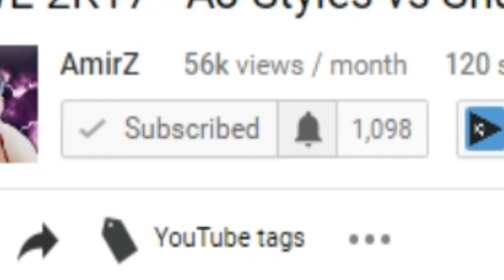WWE 2K18 Extreme Moments Christmas Special !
WWE 2K18 Extreme Moments ! | Christmas Edition

SOCIAL MEDIA 😊